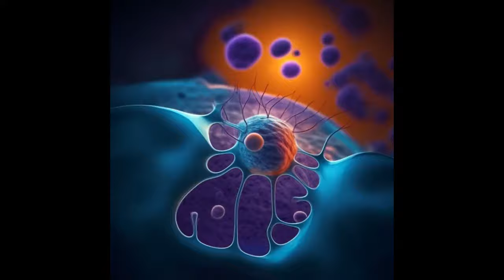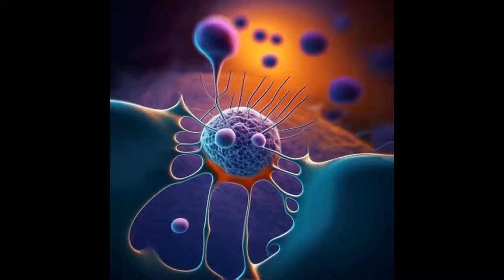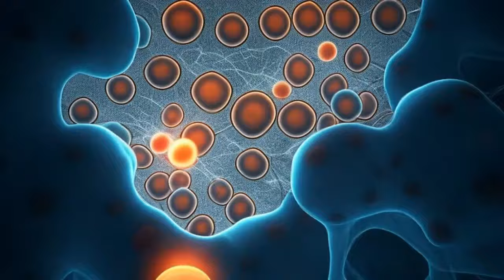ASMR Relaxation: ASMR nail on nail tapping, mic scratching, mouth sounds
Welcome to our soothing ASMR video, designed to bring you ultimate relaxation through the gentle sounds of body cells and mouth and long nails sounds. Immerse yourself in a world of tranquility as you listen to the subtle, calming noises that will help you unwind and de-stress. Perfect for a peaceful break in your day or a serene night’s sleep, this ASMR experience will leave you feeling refreshed and rejuvenated.

What to Expect:

Delicate sounds of body cells for a unique ASMR experience
Soothing mouth sounds to enhance relaxation
A calming atmosphere perfect for stress relief and mindfulness